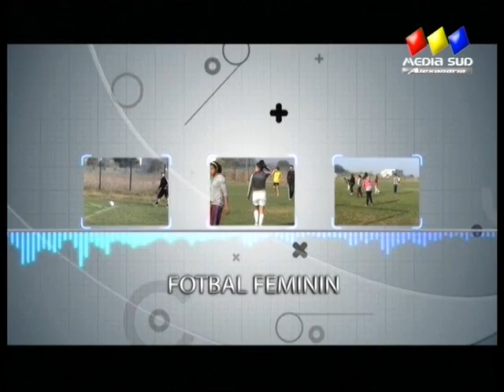Fotbal in sala U 15 CS Alexandria Buzau